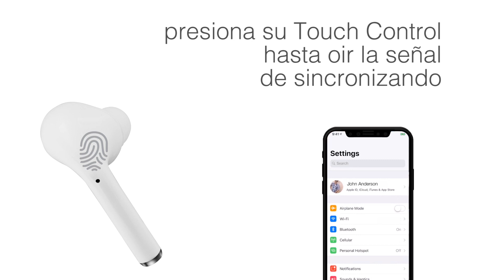Auriculares Bluetooth Twin XS Touch 21.0101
Ligeros y ergonómicos, los auriculares Bluetooth TWIN XS TOUCH son fáciles de transportar para poder usarlos en cualquier lugar. Permiten una total libertad de movimientos gracias a su conexión sin cables Bluetooth compatible con cualquier smartphone. Su funcionalidad permite hacer y responder llamadas desde tu smartphone, así como escuchar la música de tu móvil o de cualquier dispositivo compatible con la función Bluetooth. Función manos libres gracias a su micrófono integrado con llamadas en estéreo que se oyen por ambos auriculares. Fácilmente recargables en su estuche con batería incorporada de 400mAh para poder tener la batería siempre cargada. Mientras están guardados en su estuche los auriculares se mantienen suejetos mediante sujeción magnética. Elegancia, estilo y comodidad disponible gracias a los auriculares Bluetooth Unotec TWIN XS TOUCH. La caja para almacenar los auriculares permite recargar la pareja de auriculares varias veces con una sola carga de la caja. Con la nueva versión mejorada se han eliminado los botones de los auriculares por lo que es posible atender llamadas o pausar la música con solo rozar el auricular.

Especificaciones
Bluetooth 5.0 Compatible con smartphone iPhone y Android
Distancia de bluetooth: ≤10m.
Llamadas estéreo.
Batería (auriculares): 2x 55mAh.
Batería (cofre de carga): 400mAh.
Tiempo de uso: hasta 4h dependiendo del volumen.
Tiempo en reposo: 100h dejando en reposo un auricular. 60h dejando en reposo ambos auriculares.
Conexión de carga: Micro USB.
Consumo en reposo: ≤1MA.
Consumo en funcionamiento: ≤15MA
Micrófono integrado en los auriculares.
Carcasa con sujeción magnética para los auriculares.